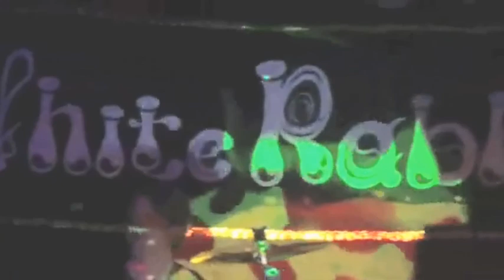White Rabbit (November 2012) - The Emperor, Cambridge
Penny Lane (vocals), Paul Wright (guitar), Pete Boyd (bass), Chris Page (drums) & Paul Davis (keyboards)